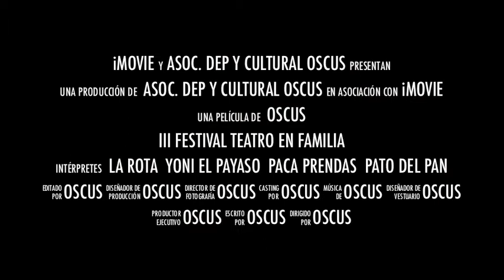III FESTIVAL TEATRO EN FAMILIA OSCUS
Video Promocional del Festival De teatro en Familia organizado por la Asociación Deportiva, Social y Cultural OSCUS de Badajoz. Tendrá Lugar el próximo 20, 27 de febrero y 5 y 12 de Marzo de 2016